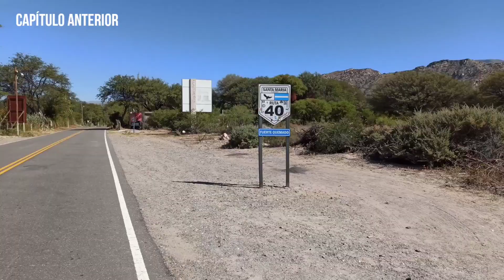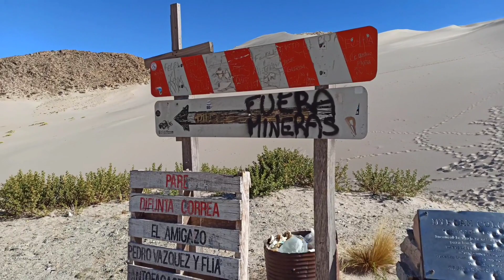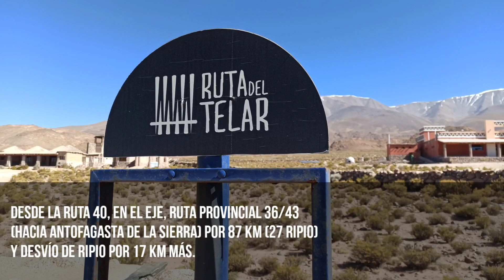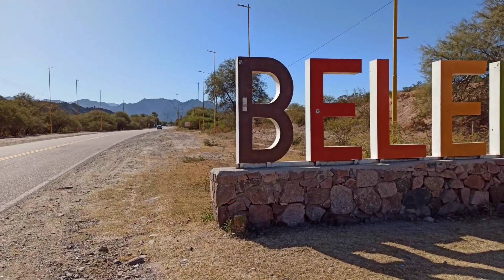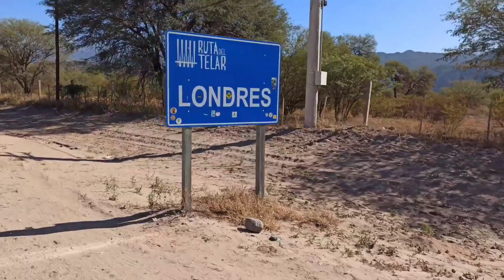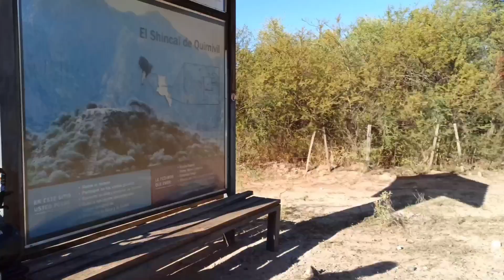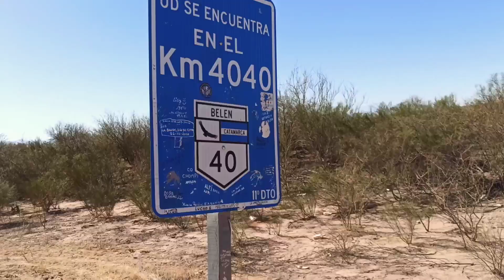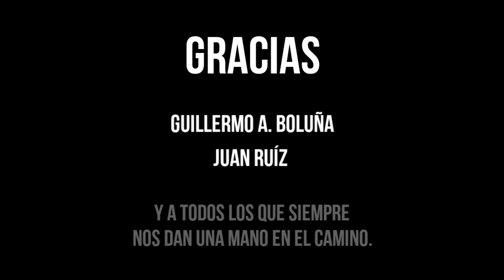Cap. 9 Imperdibles de CATAMARCA 🤗 (BALCÓN DEL PISSIS, FIAMBALÁ y más)| Ruta 40 en bici [Subt. ESP]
🇦🇷 Nuestro paso por la provincia de Catamarca había sido pensado de otra manera.
La 40 iba a ser la única ruta que conoceríamos y solo íbamos a estar muy pocos días por allí.
Nada de eso sucedió, pudimos conocer lugares más allá de la columna vertebral que es la ruta 40 para nosotros, estuvimos varias semanas y compartimos con gente maravillosa, todo mucho mejor que lo que habíamos planeado.

📍Belén, Fiambalá, Balcón del Pissis, Laguna Blanca, Londres, El Shincal.

▪️La información detallada es orientativa y hay mucha más, cualquier otra duda o inquietud, con gusto será respondida 👍.

▪️No olviden ACTIVAR los subtítulos.

✓ Si querés apoyarnos, podes hacerlo realizando una colaboración través de:

(desde cualquier país).

¡Abrazos y muchas gracias por acompañarnos! 👍👍.